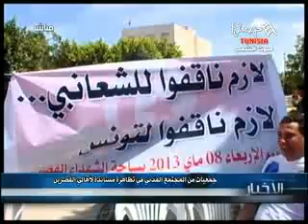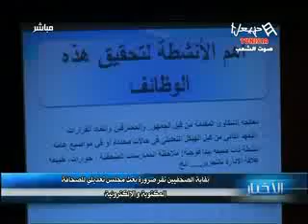Les News Du Jeudi 09/05/2013